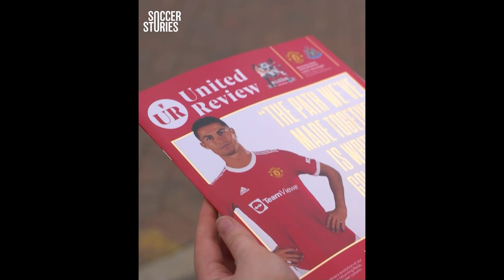¿Por qué India está completamente OBSESIONADA con Cristiano Ronaldo?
Cristiano Ronaldo es el futbolista más famoso del planeta. Incluso en un país en el que el fútbol ocupa un lugar secundario, él es una estrella.
En India erigieron una estatua en su honor. Observemos la afinidad de India con Cristiano Ronaldo.

Bugatti de Cristiano Ronaldo fue DESTRUIDO en un accidente, la BORRACHERA de Grealish en Las Vegas